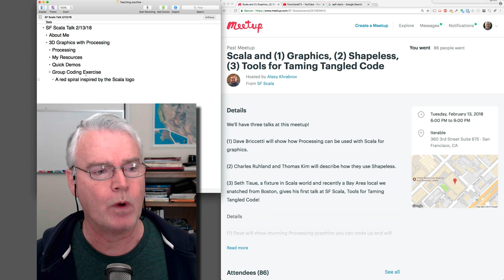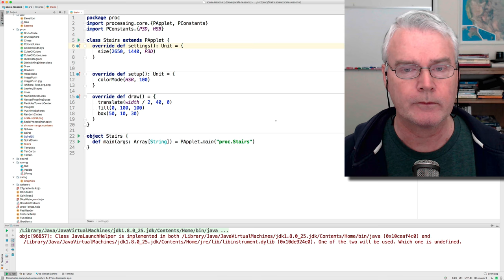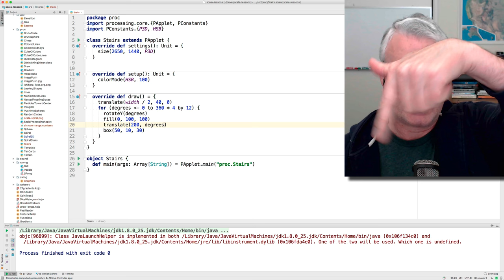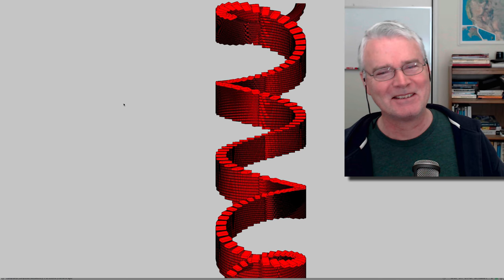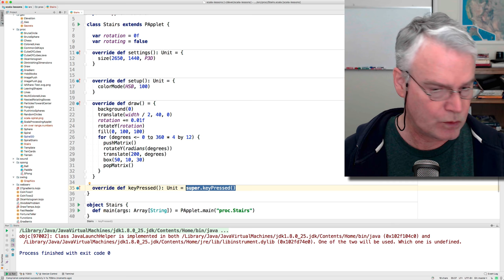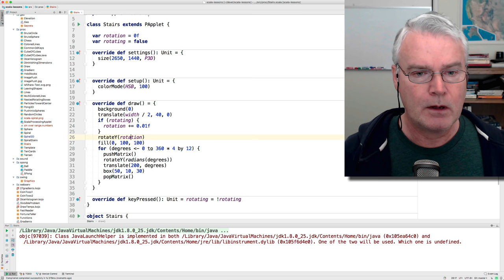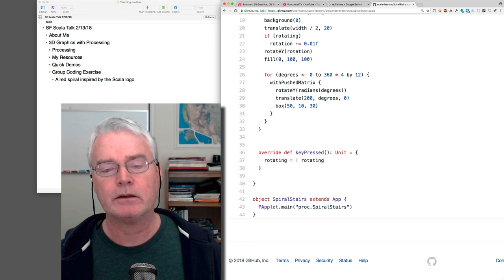Scala Logo with Processing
Creating the Scala Logo (or an animation inspired by it) with Processing and Scala. This is a continuation of a talk I gave at SF Scala